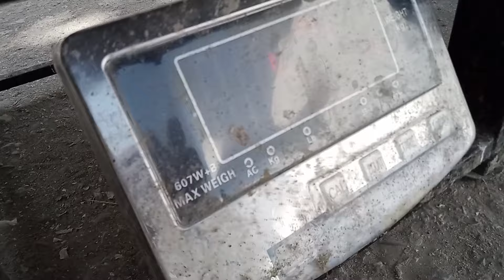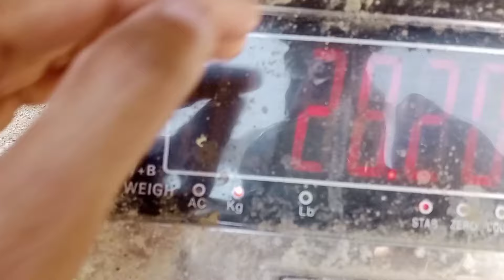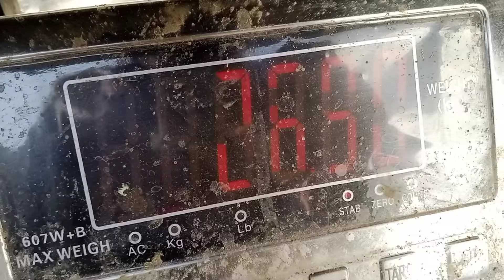500 broiler farming at home 🏠♥️🐣 | 40 din me itna pesa 🤑🐥💸 | flock me itna profit 🤑🐣😍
500 broiler farming at home 🏠♥️🐣 | 40 din me itna pesa 🤑🐥💸 | flock me itna profit 🤑🐣😍